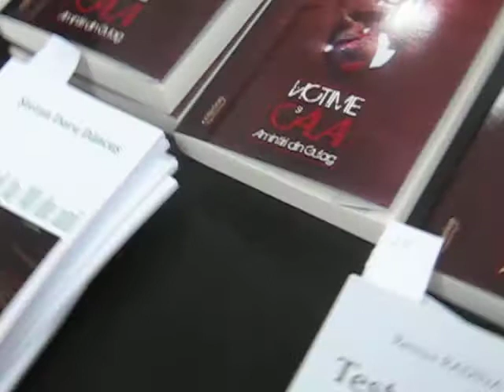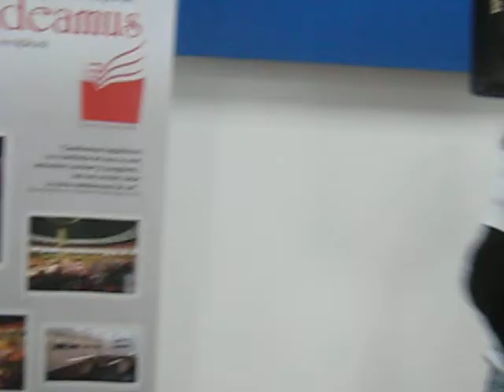Nu a existat "mâine seară" - Gabriel Stănescu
"Poetul piere în noaptea dintre două zile magice"

Cristi Iordache